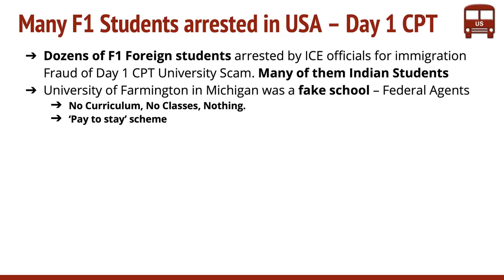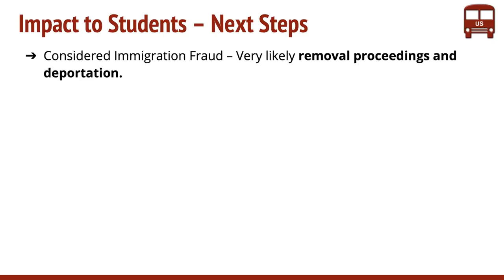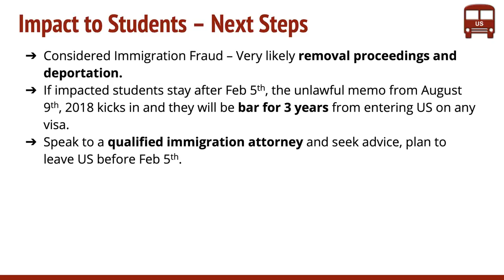F1 Students Arrested in USA Day 1 CPT Fraud University of Farmington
Many F1 visa students doing Day 1 CPT from University of Farmington arrested for Immigration Fraud.